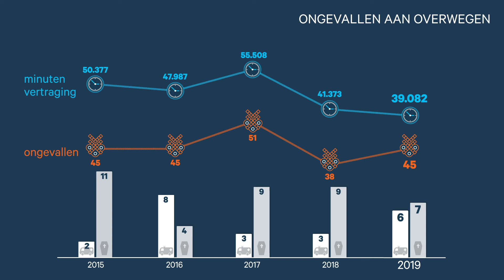Balans overwegen 2019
In 2019 stierven 7 mensen bij een ongeval op een overweg en raakten 6 mensen ernstig gewond. Naast die zware menselijke tol veroorzaakten de 45 ongelukken op overwegen vorig jaar 39.082 minuten vertraging voor het treinverkeer, ofwel bijna 2 uur vertraging per dag.